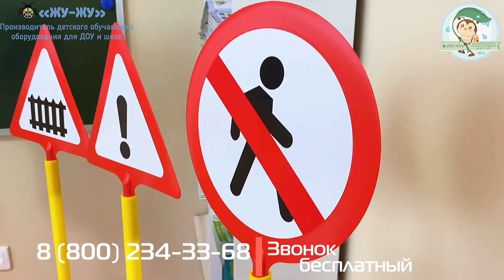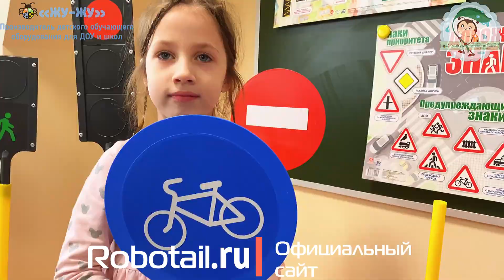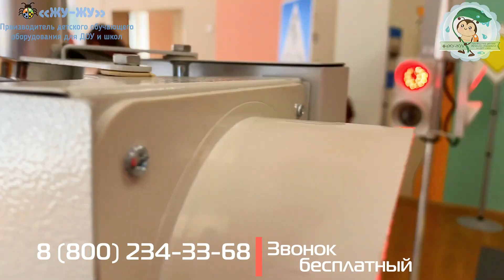Детские автогородки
С автогородоком дети наглядно освоивают базовые навыки ПДД, развивают моторику, память, воображение и умение строить причинно-следственные связи!